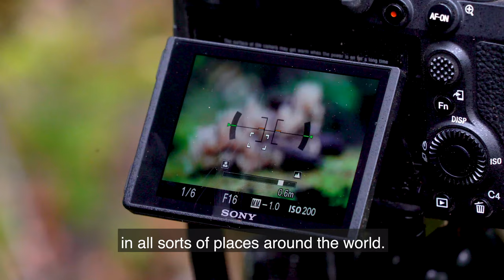NOW STREAMING - PLANET FUNGI north east India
Buy or rent the full-length film PLANET FUNGI: NORTH-EAST INDIA

We are proud to announce that 10% of the proceeds will go to supporting the inspiring work of the Balipara Foundation in conserving the ecosystems of the Eastern Himalayas where we filmed.

For the keen fungi photographers, we are also offering a DELUXE EDITION that includes a Fungi Photography Masterclass by Stephen Axford. It covers taking a photograph with a digital camera or a smartphone, focus stacking and post-production.

ABOUT PLANET FUNGI – NORTH EAST INDIA
Planet fungi – north east India is a breathtaking and magical fungi safari to one of the most remote places on the planet — the eastern Himalayas.
As well as an extremely fun fungi adventure the documentary features the exquisite photography and time-lapse photography of Stephen Axford, whose images of mushrooms have been featured in leading science and nature magazines across the globe. His time-lapses of fungi growing are showcased in the award-winning documentaries Planet Earth 2, Hostile Planet, Our Planet, The Kingdom – How Fungi Made the Earth and Fantastic Fungi.

He even has a mushroom discovered in China named after him – Panaeolus axfordii.

And, in this documentary many new species are discovered in India including a mushroom that glows in the dark.

We hope you enjoy the journey with us and please spread the word to anyone you think would be interested in seeing it.

May the spores be with you,
Stephen Axford and Catherine Marciniak.